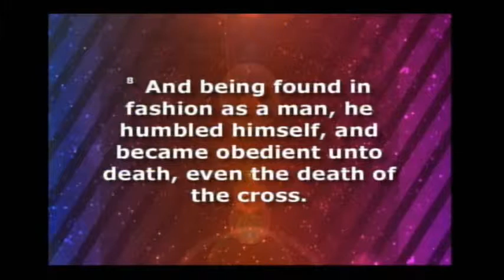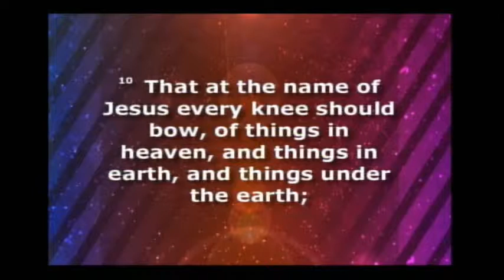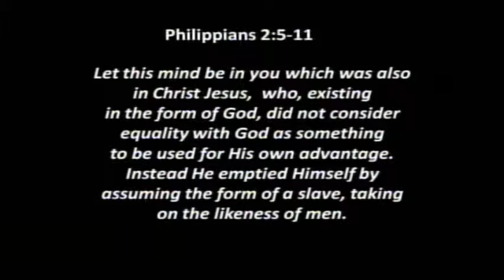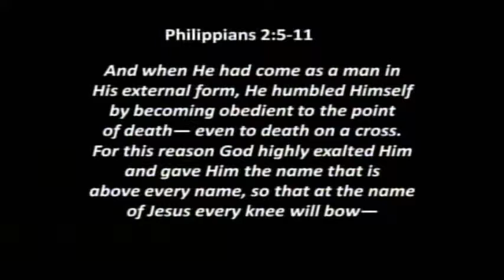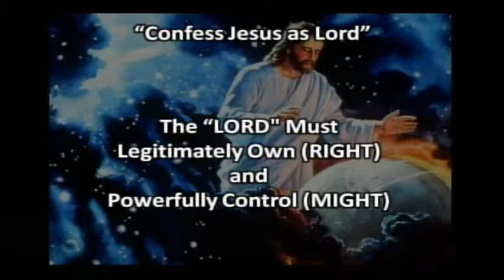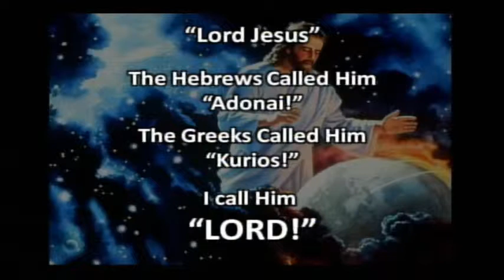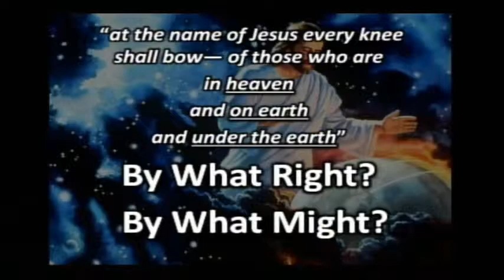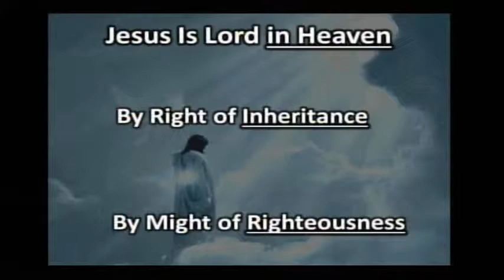"WHO CONTROLS YOUR LIFE?" Philippians 2:5-11- April 19, 2015